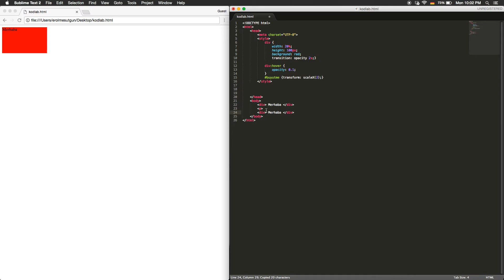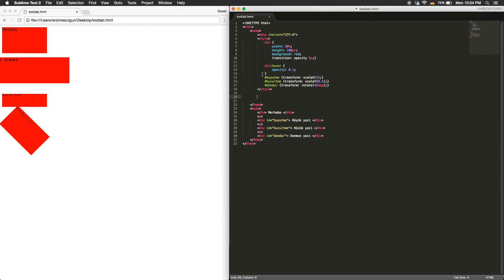HER YÖNÜYLE HTML 6.Bölüm